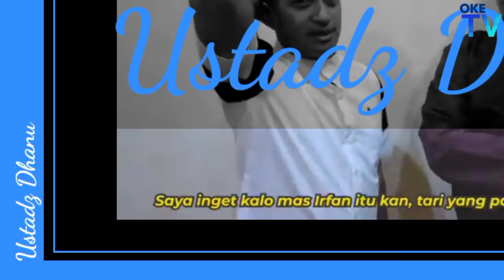INALILLAHI, Ustadz Dhanu Melihat Ada Jin Penglaris Pada Tubuh Irfan Hakim Yang Membuat Gampang Sakit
MERINDING, Ustadz Dhanu Melihat Ada Jin Penglaris Pada Tubuh Irfan Hakim Yang Membuat Gampang Sakit